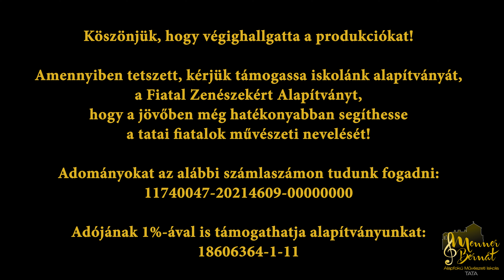I. Növendékhangverseny - Menner Bernát Alapfokú Művészeti Iskola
*I. Növendékhangverseny*
2023. október 25.
*Menner Bernát Alapfokú Művészeti Iskola*
Liszt Ferenc Hangversenyterem

*Műsor:*
1. *Weiger Péter* - ének, előképző
R. Schumann: A pillangó
                      Gyermekóra
                      Katicabogár

2. *Gergi András* - gitár, 3. osztály
Tatiana Stachak: Boldog Samba

3. *Topos Lia* - klarinét, 2. osztály
Johann Hasse: Bourrée

4. *Kribusz Lili* - Zongora, 1. osztáy
Bartók Béla: Láttál-e már valaha

5. *Dobler Anka* - ének, 3. osztály
Igor Samo: Érzed még? (Szöveg: Ambrus Ákos)

6. *Frész Rita* - furulya, 2. osztály és Solecki Szilárd, furulya
Joseph Booin de Boismortier: Menüett

7. *Kutak Bence* - zongora, előképző
Kassai Máris: Sötétes az erdő
                      Aluszol-e jó juhász?

8. *Gál Mira* - gitár, 1. osztály
Greensleaves: Osztrák népdal

9. *Csőre Csanád* - szaxofon, 4. osztály
Johann Hummel: Walzer

10. *Wicha Emma* - zongora, 2. osztály
Beethoven: Orosz tánc
Davis: Sárga falevél

11. *Gercsó Tamara* - hegedű, előképző
J. Schulz: Esti dal

12. *Basternák Flóra* - klarinét, 3. osztály
W.A.Mozart: Menüett

13. *Mester Álmos* - zongora, 2. osztály
Papp Lajos: Csacsifogat
Orbán György: Pedálos

14. *Soós Márton* - orgona, 1. osztály
Cesar Franck: Poco Lento

15. *Novoszádi Dorka* - klarinét, 4. osztály
R.Schumann: Keleti képek

16. *Könyves Lilla Lívia* - zongora, 5. osztály
Bertini: c moll etüd

17. *Benkő Borbála* - fuvola, 6. osztály
Pergolesi: Siciliana

*Felkészítő Tanárok:*
Ambrus Ákos (1,5)
Amdegha Lilia (17)
Berendi Viktória (2)
Bozsóné Leimeiszter Júlia (16)
Kovács Edina (10)
Kozák Bence András (4,14)
Labancz János (3)
Medveczky-Horváth Györgyi (11)
Orbán Gábor (8)
Prónik József (12,15)
Solecki Szilárd (6,9)

*Zongorakisérők:*
Beeri Barnabás (1,5,17)
Bozsóné Leimeiszter Júlia (11)
Kovács Edina (3)
Kozák Bence András (9)
Prónikné Mező Judit (12,15)

Támogassa alapítványunkat:

*Fiatal Zenészekért Alapítvány*
Székhely: 2890 Tata, Fazekas u. 47.
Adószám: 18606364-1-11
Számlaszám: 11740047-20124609